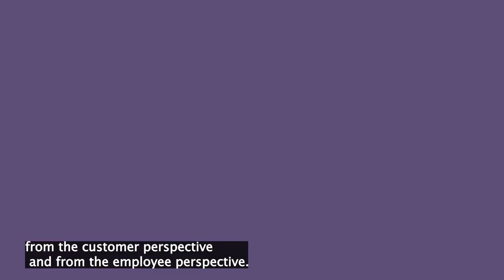SoundHound for Restaurants Customer Interview - Monkey’s Subs on Automated Phone Ordering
Monkey’s Subs, Owner, Victor Matchie, talks about his experience implementing SoundHound’s voice AI-powered phone ordering system. Learn about what led him to seek a conversational AI solution for phone orders, what features work best for his company and customers, and what advice he would give to companies with similar challenges.

Restaurant owners no longer need to choose between answering a call and serving the customer in front of you. SoundHound for Restaurants provides a voice assistant that’s like a permanent employee—one who is always on shift, answers every call with zero hold time, and takes multiple orders at the same time. With SoundHound’s conversational AI solution, maximize sales, free up time, improve the bottom line, and keep your customers coming back for more. seamlessly integrate with your POS system in four easy steps..

At SoundHound, we believe in conversational intelligence that’s more humanTM. Through the power of our voice AI platform, leading companies are creating highly-responsive, custom voice experiences that allow them to retain brand identity, access their data for insights, and enhance their customer relationships while achieving market leadership.

SoundHound combines the smartest voice AI with engineering expertise to help brands build conversational voice assistants. From proprietary components to a customizable and scalable voice AI platform, we have the tools to build a highly accurate and responsive voice user interface.

Using proprietary Speech-to-Meaning® and Deep Meaning Understanding® technologies, SoundHound’s voice AI technology delivers unprecedented speed and accuracy to voice experiences and allows users to ask multiple questions and filter results all at once. Custom wake words and custom domains allow companies to control their brands and own their customers. It's that simple.